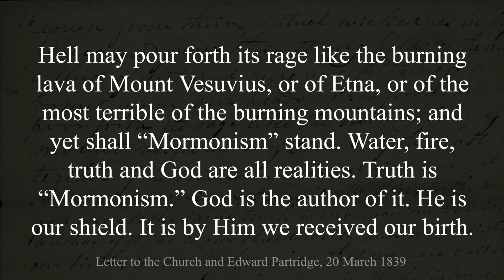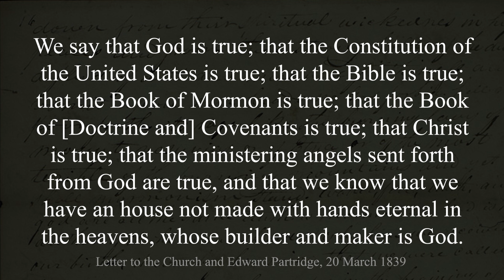Why Did Joseph Write His Famous Letter from Liberty Jail? (Knowhy #621)